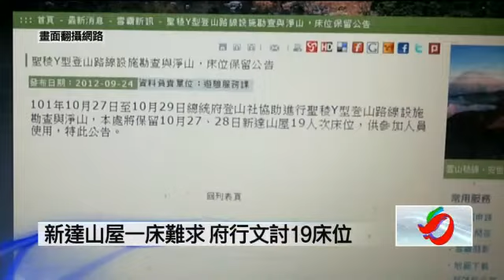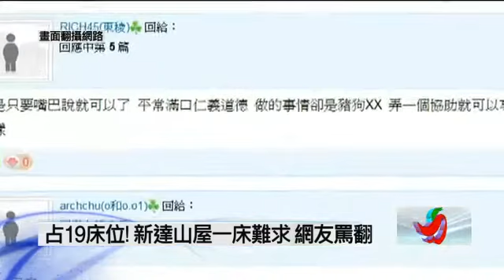耍特權！總統府搶山屋19床 假淨山真霸位(壹電視新聞)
總統府又爆耍特權！這是府內員工組成的登山社，以淨山和戡察設施為名義，要在下個月登上雪霸聖稜線，「行文」國家公園管理處，要求安排在新達山屋十九個床位，雪管處甚至還此公告，原本只有三十四個床位，一下就被佔去了一大半。雪霸「武陵四秀」線上的三處駐紮點，僅新達山屋有水源，總統府登山社一口氣佔了兩天，民眾大罵，為了爬山擺官威、耍特權，滿口仁義道德，實在太牽強。